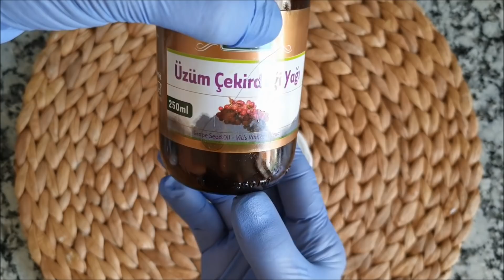Her Akşam Yüzüne Üzüm Sürdü Kırışıklıklar Yok Oldu, Kırışıklık Giderici, Yaşlanma Karşıtı Cilt Bakım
Bugün üzüm ile efsane bir cilt bakımı hazırladım sizlere, kırışıklık gideren, yaşlanmayı geciktiren, cildi gençleştiren, pürüzsüz bir cilt için üzüm buzları ile masaj yapın, bebek gibi cilde sahip olun, iyi seyirler.

Tülay'dan inciler YouTube kanalıma ilk defa rastladıysanız,öncelikle HOŞ GELDİNİZ !!
SEVGİLERİMLE..Tülay

ÖNEMLİ NOT
Kanalımda kişisel bakım videoları hazırlıyorum.Asla tedavi amaçlı değildir!!!.UYGULAMALARDA her cilt tipi için önce kulak yanında test ederek  uygulanmalı.!! Tarifler öneri niteliğindedir, herhangi olumsuz bir durumdan kanalım sorumlu değildir.

Cilt bakımı ve güzellik uzmanıyım, dünyaca ünlü, doğal bakıma gönül vermiş kişileri takip ederek, her anı okumak ve araştırmakla geçen ben, işimi çok severek yapıyorum, sevgilerimle...Tülay İLKBAHAR
HOŞÇA KALIN